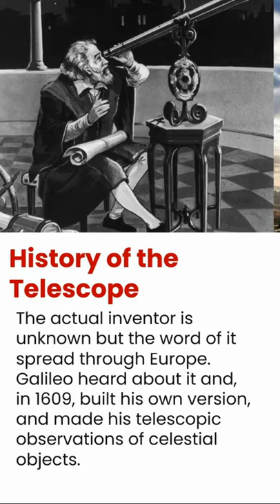History of Telescope